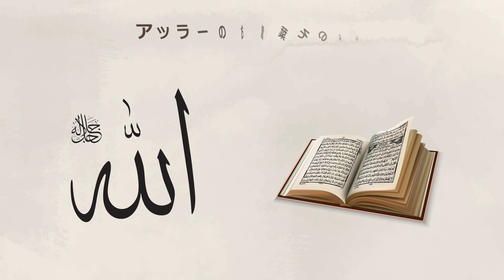4.1 クルアーンとは？